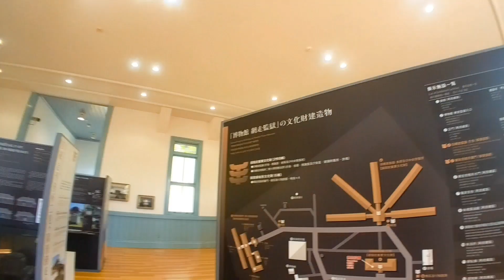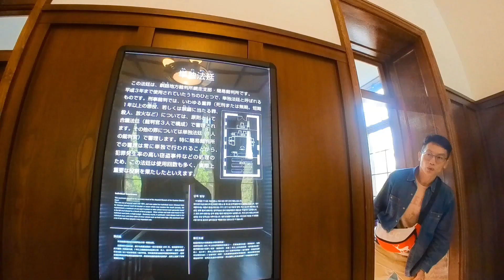20230520北海道小旅行D3 阿寒+網走